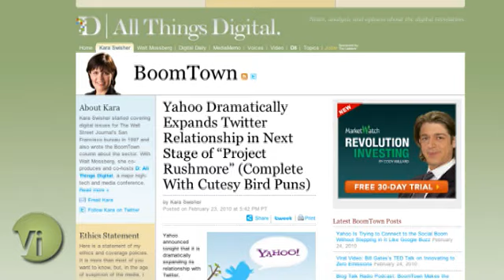YouTube video lands Google execs in jail: TechVi Now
An Italian court has sentenced three Google executives to jail for a video that appeared on YouTube. Find about that story and more on TechVi Now.

Show Notes:
0:17 — Serious threat to the web in Italy, Official Google Blog
0:39 — Rickroll removal was a mistake, Mashable
0:54 — Yahoo expands Twitter relationship, All Things D